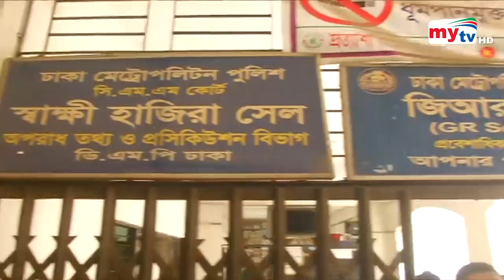আবারও ৭দিনের রিমান্ড ! | Mamunul Haque | Bangla News | Mytv News